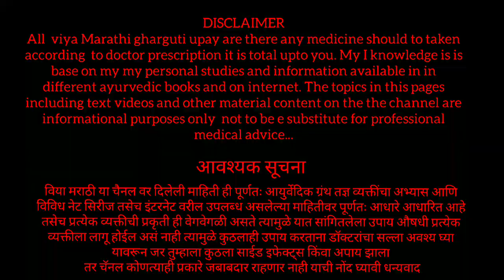रात्री झोपण्यापूर्वी हे तेल लावा,केसगळती कमी,केस मजबूत घनदाट लांब,how to rid of hair fall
नमस्कार मित्रांनो
आज आपण या व्हिडिओमध्ये केस गळतीवर प्रभावी आयुर्वेदिक रामबाण असा उपाय पाहणार आहोत बऱ्याच जणांना केस गळतीची समस्या असते त्यासाठी ते अनेक प्रकारचे उपाय देखील करतात पण पाहिजे तसा रिझल्ट मिळत नाही हा एक उपाय तुम्ही एकदा करून पहा तुम्हाला नक्कीच याचा फायदा होईल हा उपाय मित्रांनो केस गळतीवर खूपच फायदेशीर आहे अनेक जणांनी हा उपाय करून आपली केसगळती कायमस्वरूपी दूर केलेली आहे धन्यवाद